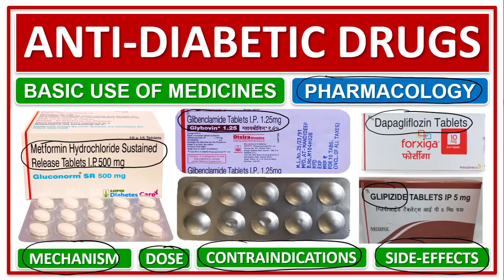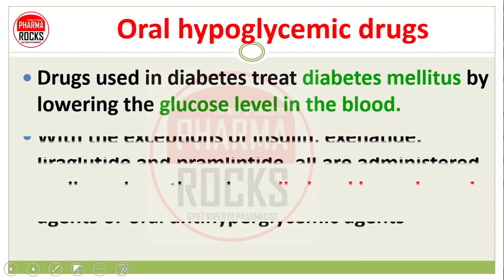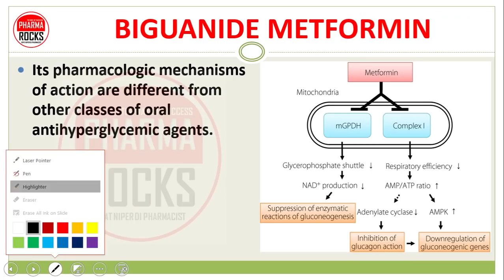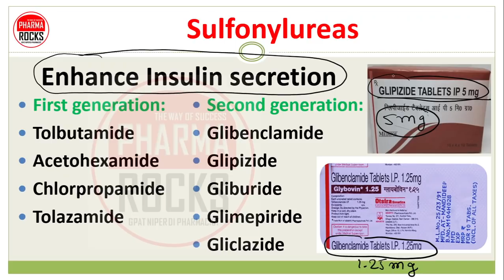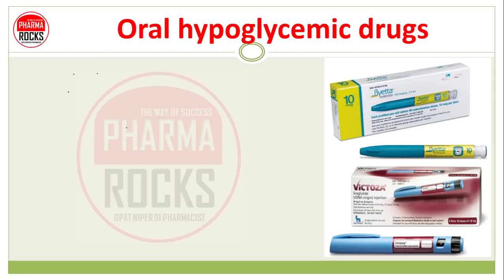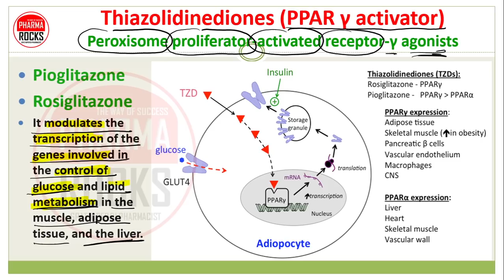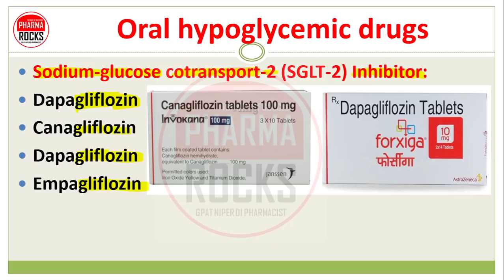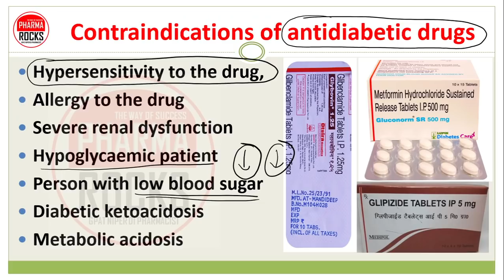ANTI DIABETIC DRUGS, PHARMACOLOGY, CALSSSIFICATION, MECHANISM, DOSE, CONTRAINDICATIONS, SIDE EFFECTS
The class of medication use in the treatment of diabetes, control blood sugar level, treat type-2 diabetes condition

Drugs used in diabetes treat diabetes mellitus by lowering the glucose level in the blood.
With the exceptions of insulin, exenatide, liraglutide and pramlintide, all are administered orally and are thus also called oral hypoglycemic agents or ORAL_ANTIHYPERGLYCEMIC_AGENTS
Drugs that are given orally to reduce  the blood glucose

Its pharmacologic mechanisms of action are different from other classes of oral antihyperglycemic agents.
Metformin decreases hepatic glucose production, decreases intestinal absorption of glucose, and improves insulin sensitivity by increasing peripheral glucose uptake and utilization.

BIGUANIDE METFORMIN
Initial dose: 500 mg orally twice a day or 850 mg orally once a day Dose titration:
 Increase in 500 mg increments weekly or 850 mg every 2 weeks as tolerated
Maintenance dose: 2000 mg/day in divided doses
Maximum dose: 2550 mg/day

Sulfonylureas medicines as Enhance Insulin secretion
First generation Sulfonylureas

Acetohexamide
Chlorpropamide
Tolazamide

Second generation Sulfonylureas
Gliburide
Glimepiride
Gliclazide

Sulfonylureas MOA
They are antidiabetic drugs widely used in the management of diabetes mellitus type 2. They act by increasing insulin release from the beta cells in the pancreas.
A number of sulfonylureas are also used as herbicides, because they can interfere with plant biosynthesis of certain amino acids.
Sulfonylureas are also used experimentally to inhibit interleukin 1 beta release from the NALP3 (or NLRP3) inflammasome.
NALP3)also known as cryopyrin, is a protein that in humans is encoded by the NLRP3 gene located on the long arm of chromosome 1

Sulfonylureas bind to close ATP-sensitive K+ (KATP) channels on the cell membrane of pancreatic beta cells
which depolarizes the cell by preventing potassium from exiting.
This depolarization opens voltage-gated Ca2+ channels.

Oral hypoglycemic drugs
Meglitinide analogues

Meglitinides (glinides) make up a class of drugs used to treat diabetes type 2.
They bind to an ATP-dependent K+ (KATP) channel on the cell membrane of pancreatic beta cells in a similar manner to sulfonylureas but have a weaker binding affinity and faster dissociation from the SUR1 binding site (sulfonylurea receptors (SUR)

Glucagon-like peptide-1 (GLP-1) receptor agonists  (Injectable drugs) Exenatide, Liraglutide
Glucagon-like peptide-1 receptor agonists, also known as GLP-1 receptor agonists or incretin mimetics, are agonists of the GLP-1 receptor.
This class of medications is used for the treatment of type 2 diabetes

4. Dipeptidyl peptidase-4, DPP-4 inhibitors
Vildagliptin,
Linagliptin,
Alogliptin,
Saxagliptin

Thiazolidinediones (PPAR γ activator)Peroxisome proliferator-activated receptor-γ agonists
It modulates the transcription of the genes involved in the control of glucose and lipid metabolism in the muscle, adipose tissue, and the liver.

Pioglitazone selectively stimulates the nuclear receptor peroxisome proliferator-activated receptor gamma (PPAR-γ) and to a lesser extent PPAR-α
pioglitazone reduces insulin resistance in the liver and peripheral tissues, decreases gluconeogenesis in the liver, and reduces quantity of glucose and glycated hemoglobin in the bloodstream.

α-Glucosidase inhibitors
α-Glucosidase inhibitors
Alpha-glucosidase inhibitors are saccharides that act as competitive inhibitors of enzymes needed to digest carbohydrates:
specifically alpha-glucosidase enzymes in the brush border of the small intestines.

SGLT2 inhibitors are a class of prescription medicines that are FDA-approved for use with diet and exercise to lower blood sugar in adults with type 2 diabetes.

side effects of antidiabetic drugs

ASSISTANT PROFESSOR
FOUNDER PHARMAROCKS
PHD SCOLAR (GTU AHMEDABAD)

📚 STUDY MATERIAL
👨🏼‍🏫 VIDEO LECTURE
📊 TEST SERIES

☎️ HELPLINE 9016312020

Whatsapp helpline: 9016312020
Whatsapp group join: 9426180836